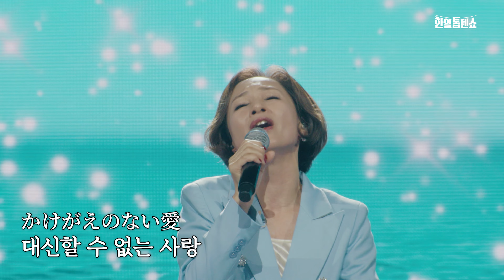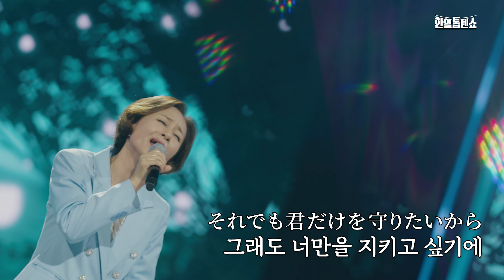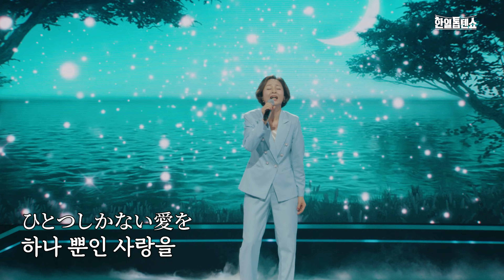[클린자막버전] 우타고코로리에(歌心りえ) - 약속(約束)｜⚡한일톱텐쇼⚡240903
오직 ⚡한일톱텐쇼⚡ 에서만 볼 수 있는 단독 클린버전